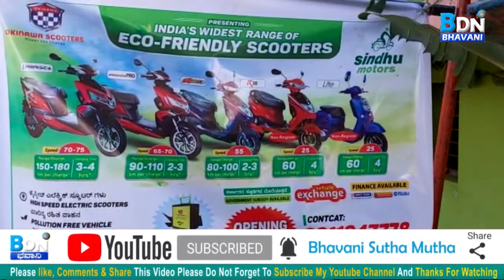ನೆಲಮಂಗಲದಲ್ಲಿ ಪರಿಸರ ಸ್ನೇಹಿ ಎಲೆಕ್ಟ್ರಿಕ್ ದ್ವಿಚಕ್ರ ವಾಹನಗಳ ಶೋ ರೂಂ ಪ್ರಾರಂಭ.